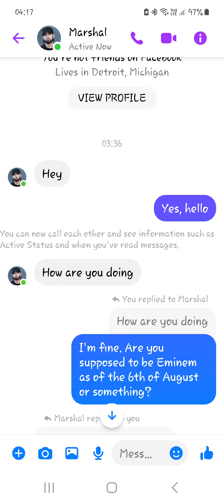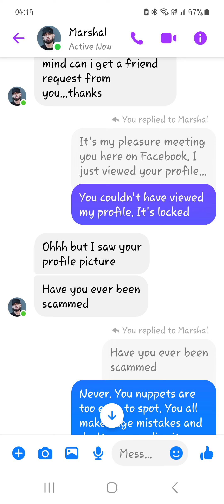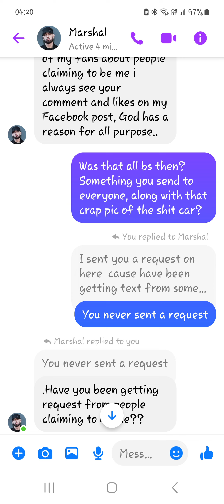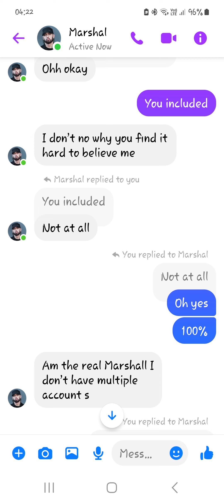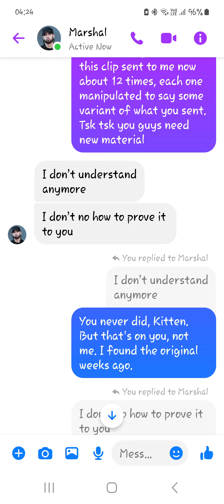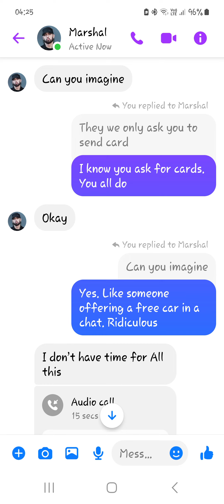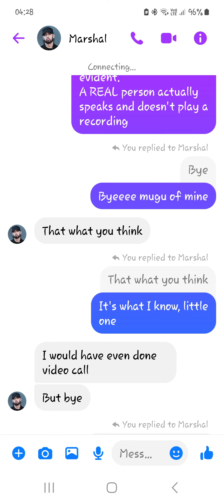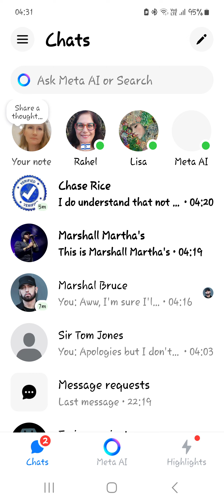Fake "Eminem " scammer offers me a car!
Lazy scammers use their own profiles, sending lazy videos and dangling cars. Are they getting desperate?